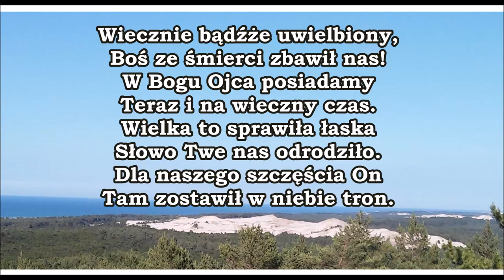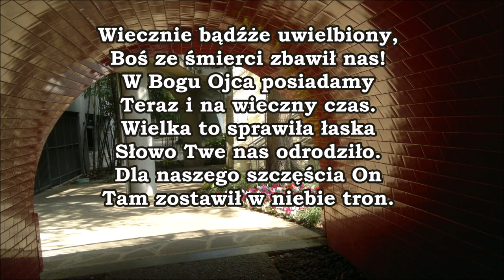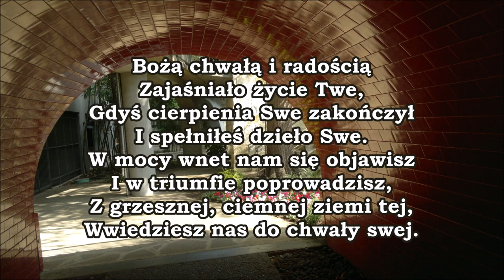pieśń 33 Wiecznie bądźże uwielbiony PDiE Pieśni Duchowe i Ewangelizacyjne 8 7 8 7 8 8 7 7 J016